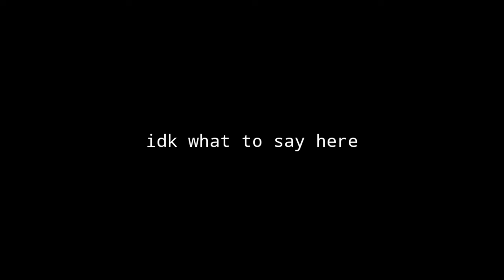Problem (Ariana Grande) - LIVE at ICT Music Festival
🔸️We are BrassKnot!! 🎷🎺 🎸
🔸️A group of boys who love playing music, so we started a band!!! 💅💯